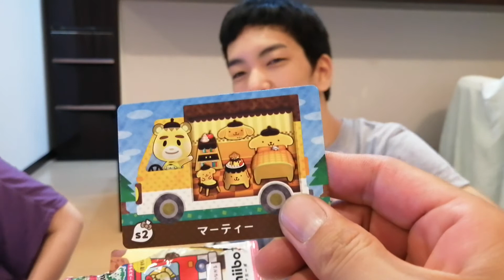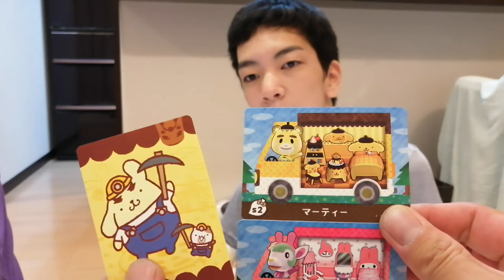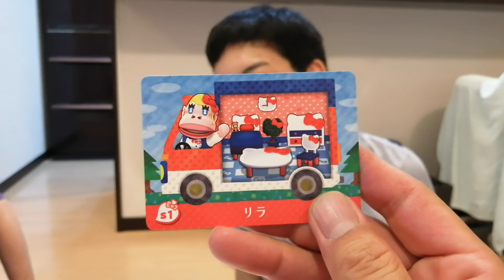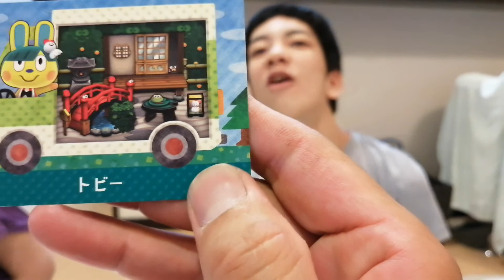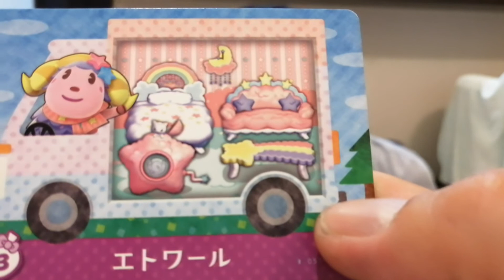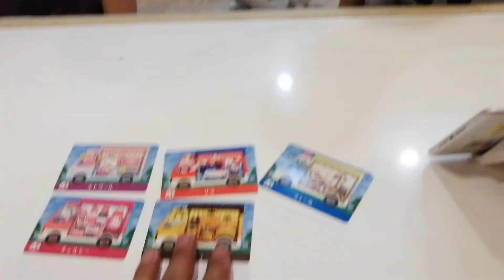こたろうひろこ、アミーボカード開封しました。